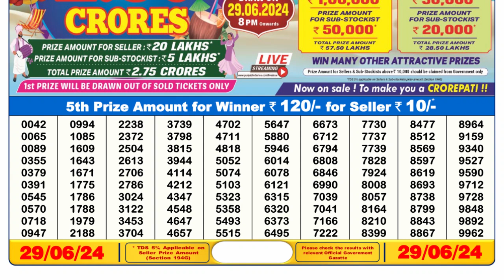Dear Lottery Sambad 6pm today 29.06.24 Nagaland State Lottery Result